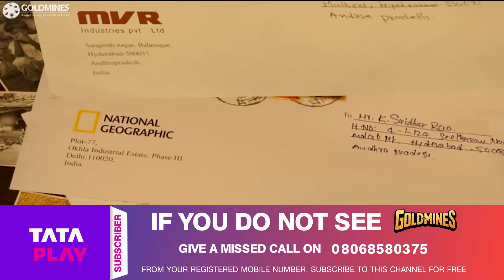कल्याण देव के पापा को Heart Attack आने के बावजूद एक Ambulance वाले ने क्यों नहीं की मदद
Movie : Vijetha